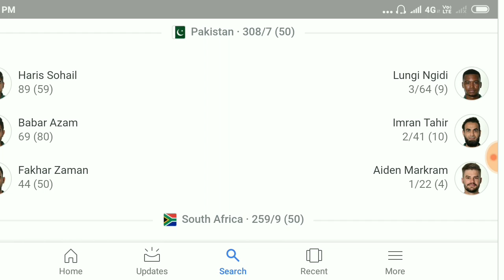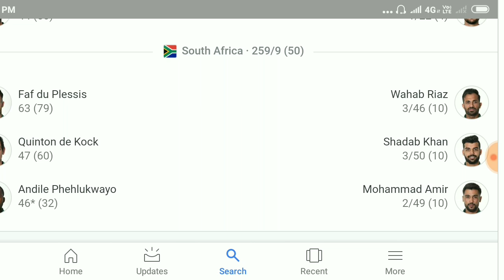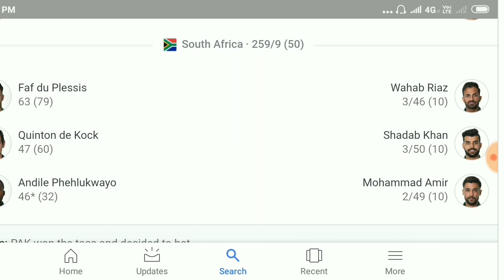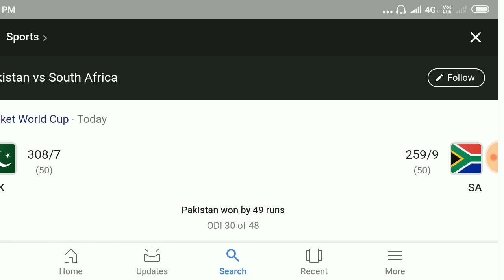Pakistan vs South Africa full match highlights | PAK vs SA match 2019 highlights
There was match played between Pakistan and South Africa
The starting was from won of Pakistan because Pakistan won the choose bat first
And scored 308 in 50 overs behalf of 7 wickets now South Africa's target is 309 but team only scored 259 runs in 50 overs behalf 9 wickets.
Pakistan batting :- Haris Sohail scored 89 runs from 59 balls by the strike rate of 150.85 and second is Babar Azam who scored 69 runs from 80 balls by the strike rate of 86.25, and third is Fakar Zaman who scored 44 runs from 50 balls by the strike rate of 80.
And star bowler of Pakistan is Lungi Bhidu who taken 3 wickets by just giving 64 runs in 9 overs, Imran Tahir who taken 2 wickets by just giving 41 runs in 10 overs
Now South Africa batting :- main batsman from South Africa is F. Du. Please who scored 63 from 79 balls, second is Quinton de cock who scored 47 from 60 balls, and third is Andile Phelukwayo who scored 46 runs in just 32 balls with the best strike rate.

pakistan won the match against the south africa by 49 runs
தென் ஆப்பிரிக்காவுக்கு எதிரான போட்டியில் பாக்கிஸ்தான் 49 ரன்கள் வித்தியாசத்தில் வெற்றி பெற்றது
দক্ষিণ আফ্রিকার বিপক্ষে 49 রানে পরাজিত পাকিস্তান!
దక్షిణ ఆఫ్రికాతో జరిగిన మ్యాచ్‌లో పాకిస్తాన్ 49 పరుగుల తేడాతో విజయం సాధించింది
Pakistan het 49 wedstryde teen Suid-Afrika gewen
पाकिस्तान ने दक्षिण अफ्रीका के खिलाफ 49 रनों से मैच जीत लिया
ICC Cricket World Cup Pakistan vs South Africa Live Score and Updates: Pakistan and South Africa teams will clash on the historic Lord's ground on Sunday. This match is a match for Do or Die for both teams. Both teams must win to maintain the ICC Cricket World Cup semi-finals. The two teams have won just one win in the tournament so far. South Africa has achieved only three points in six matches and while Pakistan can still enter the semi-finals, it will have to win all four remaining matches for it.

It will be the first match of the World Cup in Lords and it is necessary to see how the pitch behaves. South Africa did not learn from mistakes in their disappointing campaign. They did something better in the last match against New Zealand but in the end they lost the match. Seeing South Africa, his batting has so far revolted around Quinton de Kock and captain Faf du Plessis. South Africa has been strengthened by the return of Luigi Angyida in bowling. Although he was unable to win the team against New Zealand.

Pakistan: Sarfraz Ahmed (Captain), Fakhar Jams, Imam ul Haq, Babar Azam, Harris Sohail, Hasan Ali, Shahadab Khan, Mohammad Hafeez, Mohammed Hasan, Shahin Shah Afridi, Wahab Riaz, Mohammad Aamir, Shoaib Malik, Imad Wasim and Asif Ali

South Africa: Faf du Plessis (Captain), Quinton de Kock (wicketkeeper), Eden Markram, Hashim Amla, JP Duminy, David Miller, Kagiso Rabada, Dwayne Pistorius, Andy Felukuyo, Tabrez Shamshi, Imran Tahir, Lungi Enigidi, Chris Maurice, Rasi van der Dusen and B. Hendrix